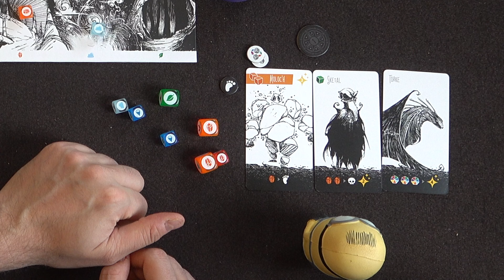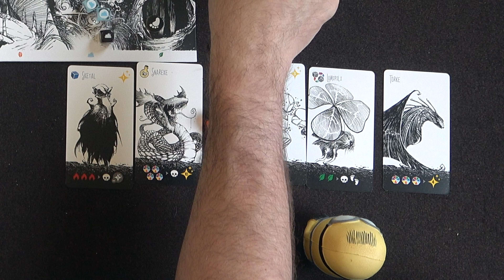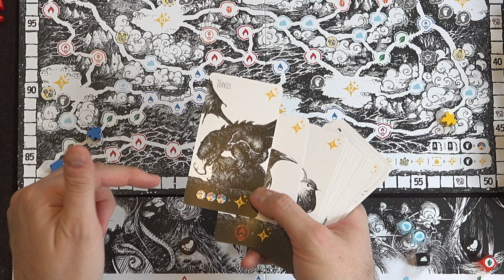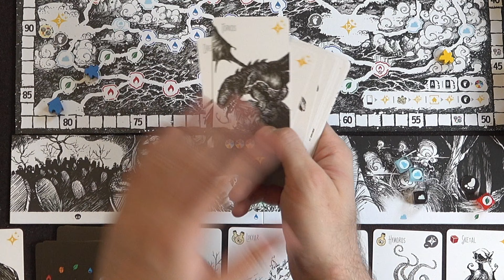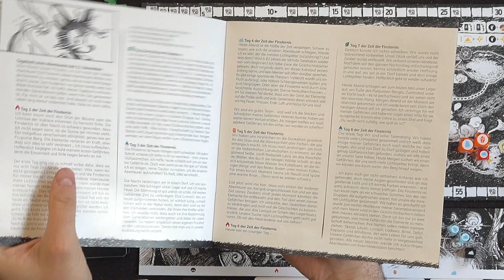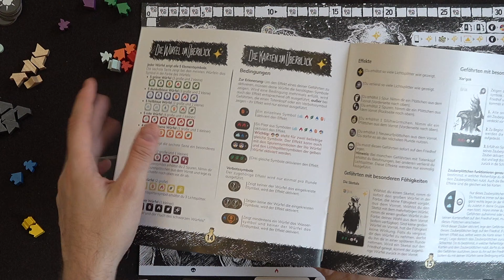Glow - Ist es wirklich die große Enttäuschung?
Vielen Dank!

Weitere Unterstützungsmöglichkeiten:
 ◼︎ Moralisch ◼︎

▸▸▸▸▸▸ Meine Ausrüstung:
▸▸▸ Mein glasklarer Ton